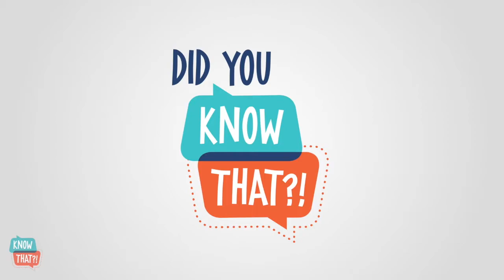Kamala Harris' Playground: TRUE STORY in ASL Vice President to Joe Biden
An inspiring, true story about young activism.

Did you know that when Kamala Harris, who is our vice President elect, was a little girl she had a very big idea and she had the power to make it happen.
You may have seen several videos on social media about different signs for Kamala. One video by Arlene Ngalle used this signed, a closed 3 handshake to an open 3. I will be using that in this story. If you’d like to know more information about why she uses that sign, check out the info in the description.
Kamala has a younger sister who is three years younger, named Maya. The two of them lived in an apartment and there was an open courtyard that was barren. Kids often felt bored by this courtyard, but Kamal had a big idea.
She asked Maya, “What do you think we should put there?” and she said, “Hmm I don’t know, what do you think?”
Kamala replied, “I think we need to add a slide in the playground.”
Maya said, “Yes let’s do it!” and they ran to ask their mother how they could get a playground in the courtyard. Their mother replied, “You will need to ask the landlord, that is who owns the building.” They said no problem and they hit the ground running. Maya drew pictures and Kamala wrote a letter all about the playground. When they were finished with their letter and picture, they went to see the landlord.
Kamala handed the letter to the landlord who took a look at it but immediately replied no. They were so disheartened and they returned home. All night they lied awake thinking about this idea and talking about how they could make it happen. The next day they asked the kids who lived in the apartment complex, “Do you wanna playground here in the courtyard?”They all said yes of course and started throwing out new ideas such as a teeter totter, a sandbox, a basketball hoop, even flowers!
Kamala returned home and wrote a letter to the landlord detailing the plans for the courtyard how it could include a sandbox, playground, and more. She explained how the kids were not enjoying the courtyard now but could have a great time and asked if he would build it for them please. Then she went to see the landlord and the children followed.
They knocked on the landlord’s door who opened, read the letter thought for about five seconds but then said that project is very big we don’t have the money for that. The kids were again disheartened, but Kamala wouldn’t accept no.

0:00 Did you know that?!
0:11 Kamala's Name Sign Used in this Video
0:50 Kamala's Big Idea
1:54 Rethinking the Big Idea
2:44 Knocking on the Landlord's Door
3:50 "Maybe"
4:30 Maybe Becoming Yes
5:00 Celebration
5:46 Bake Sale Big Ideal
6:13 Landlord Approaches Kamala
6:44 Kamala our Vice President Elect